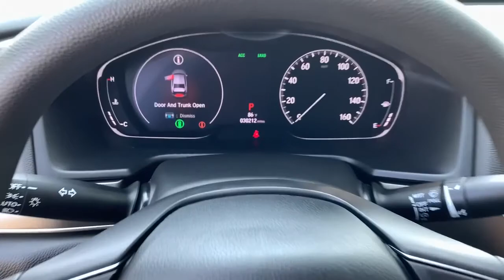2018 Honda Accord Snellville, Loganville, Lawrenceville, Roswell, Marietta, GA JA176449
Crystal Black Pearl Used 2018 Honda Accord available in Snellville, Georgia at Carey Paul Honda. Servicing the Loganville, Lawrenceville, Roswell, Marietta, GA area.

Recent Arrival! CARFAX One-Owner. Clean CARFAX.br**FRESH TRADE-IN, **BLUETOOTH, **FULLY SERVICED BY A FACTORY TRAINED TECHNICIAN, **LANE DEPARTURE WARNING SYSTEM, **NON - SMOKER, **OIL CHANGED, INSPECTED, DETAILED & READY TO GO!!, **ONE OWNER, **PREMIUM AUDIO SYSTEM w/CD, **REAR BACK-UP CAMERA, **TINTED WINDOWS, **TRACTION CONTROL, **USB PORTS, A VERY CLEAN HONDA ACCORD LX, STILL UNDER FACTORY WARRANTY, SERVICE WORK DONE BY DEALER, PRICE TO SELL, Air Conditioning, Alloy wheels, Auto High-beam Headlights, Automatic temperature control, Brake assist, Delay-off headlights, Driver vanity mirror, Dual front impact airbags, Dual front side impact airbags, Electronic Stability Control, Front dual zone A/C, Fully automatic headlights, Illuminated entry, Low tire pressure warning, Occupant sensing airbag, Outside temperature display, Panic alarm, Power door mirrors, Power windows, Radio data system, Radio: 160-Watt AM/FM Audio System, Security system, Speed control, Speed-sensing steering, Speed-Sensitive Wipers, Steering wheel mounted audio controls, Tachometer, Tilt steering wheel, Variably intermittent wipers. Odometer is 7107 miles below market average! 30/38 City/Highway MPGbrbrPriced below KBB Fair Purchase Price!brbrAwards:br * JD Power Automotive Performance, Execution and Layout (APEAL) Study * ALG Residual Value Awards, Residual Value Awards * NACTOY 2018 North American Car of the Year * 2018 KBB.com Brand Image Awards * 2018 KBB.com 10 Most Awarded BrandsbrKelley Blue Book Brand Image Awards are based on the Brand Watch(tm) study from Kelley Blue Book Market Intelligence. Award calculated among non-luxury shoppers.  Kelley Blue Book is a registered trademark of Kelley Blue Book Co., Inc.brWe offer Market Based Pricing. Please call to check on the availability of this vehicle. We'll buy your vehicle even if you don't buy ours. All vehicles are subject to prior sale. Price does not include applicable tax, title, license, and other government fees.